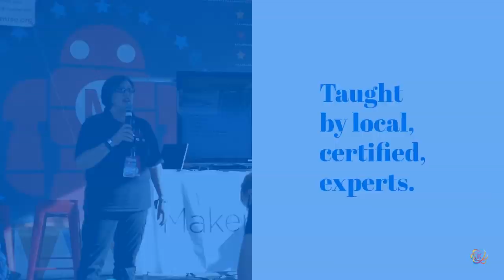Maker Camp 2019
Maker Camp is coming July 8-12 from 9 am to 12 pm at Blairstown Elementary! Maker Camp guarantees an exciting week of amazing, hands-on creativity, exploration, and inventing! Register today!

Kids love to create, build, and innovate.  This is the perfect Summer Camp for kids that love science, technology, and engineering.  Maker Camp will provide them with the opportunity to develop their skills, learn new things, and share interests with others.  Maker Camp gives kids the chance to design a new world of creativity that merges the traditional and technological in their own unique and independent way.

Registration closes July 2. Register soon as spots are limited! Grades K – 8, $120/student for Blairstown residents; additional fees may apply for non-residents.

Learn more about Maker Camp 2019 in Blairstown